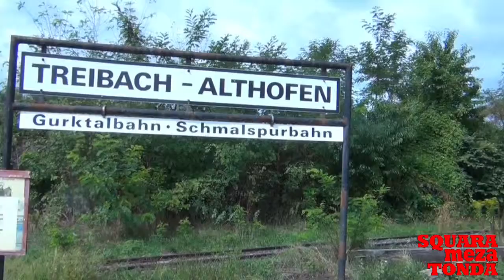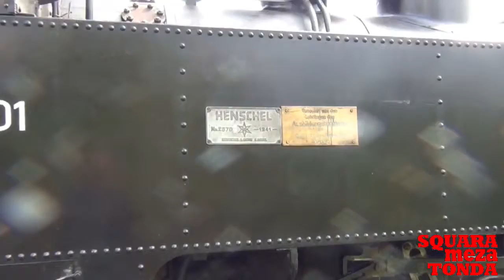sul treno a vapore della Gurktalbahn / mit dem Dampfzug von Gurktalbahn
sul treno a vapore della Gurktalbahn, da Pöckstein a Treibach Althofen